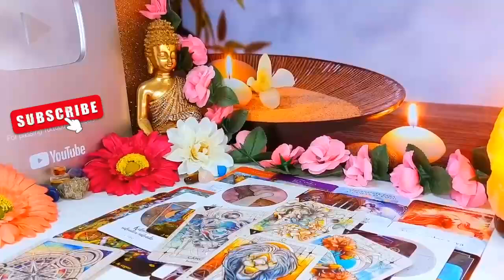SCORPIO♏️ SOMETHING STRANGE IS ABOUT TO HAPPEN.../THIS IS LIFE CHANGING/INSTANT KARMA, TAROT 2024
Scorpio Love
Scorpio 2024
Scorpio today
Scorpio SEPTEMBER
Scorpio 2024